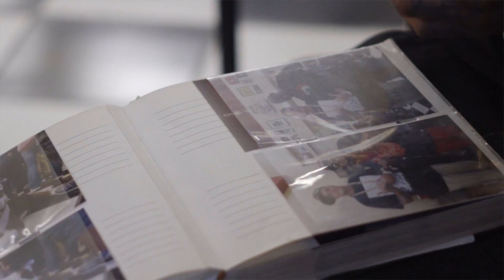Bay Area x Farmers Market Hawaii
QT with our bay area fam